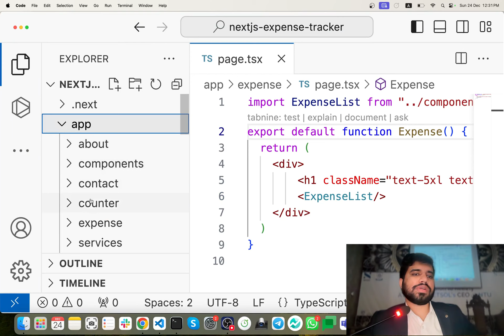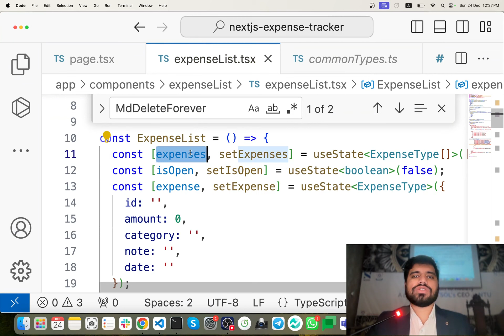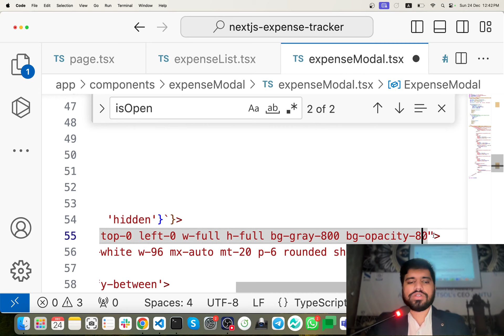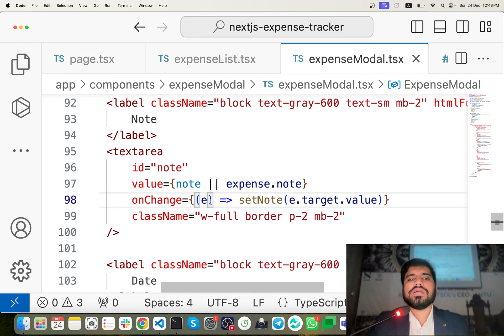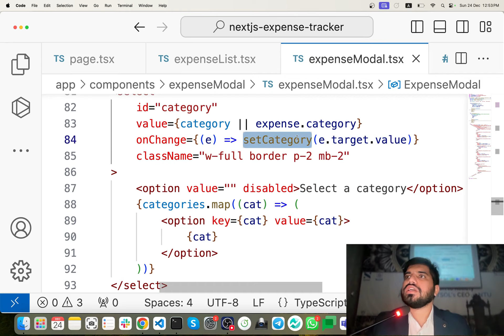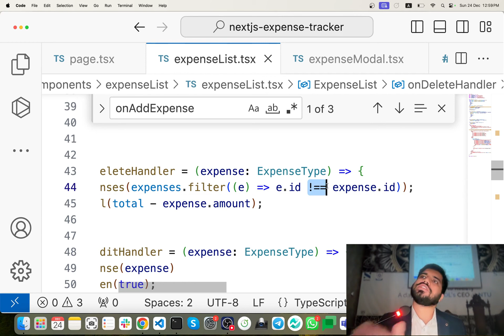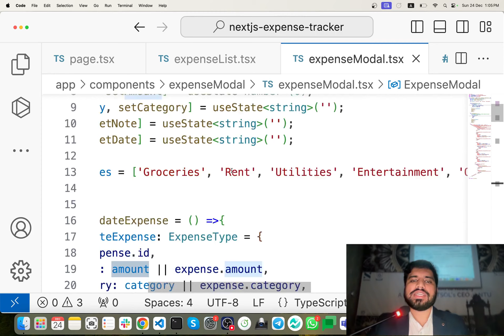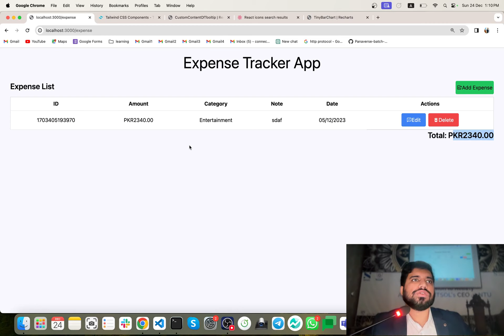#15: Nextjs14 Expense Tracker App Explanation | Nextjs 14 Tutorial (2024)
Nextjs14 Expense Tracker App Explanation
Track your cash with Next.js 14: Build a sleek expense tracker app with React and server-side rendering.
Data delight: Store and manage expenses with ease using a backend database.
UI magic: Design intuitive interfaces for adding, editing, and visualizing your spending.
Offline champion: Access your data even without internet, thanks to Next.js's offline capabilities.
Charting your way: Gain insights with charts and graphs, understand your spending habits better.